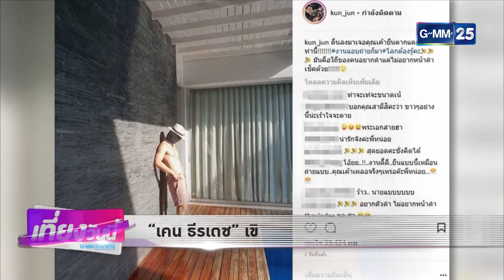บันเทิงเที่ยงวันนี้ GMM News 05/07/61 - "เคน ธีรเดช" เขิน "หน่อย" โพสต์ภาพโชว์หุ่น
[NEWS] "เคน ธีรเดช" โต้สะสมที่ดินที่ญี่ปุ่น แค่ซื้อบ้านไว้พักผ่อน
[NEWS] "เคน ธีรเดช" เขิน "หน่อย" โพสต์ภาพโชว์หุ่น
รายการ บันเทิงเที่ยงวันนี้ สดทุกวันจันทร์ - ศุกร์ เวลา 13.00 น. ทางช่อง GMM25 "ดู GMM25 กดเลข 25"